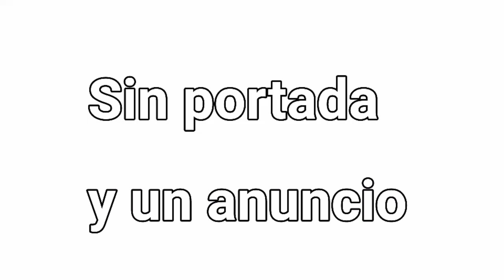un anuncio y un cambio en mi canal